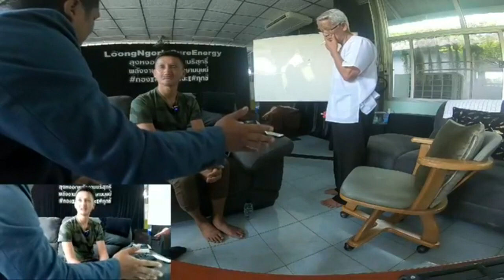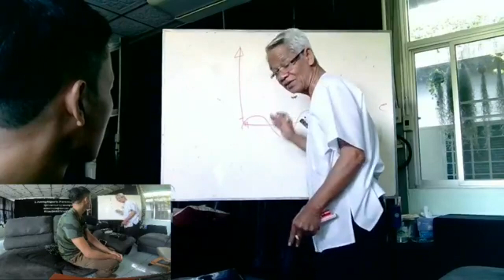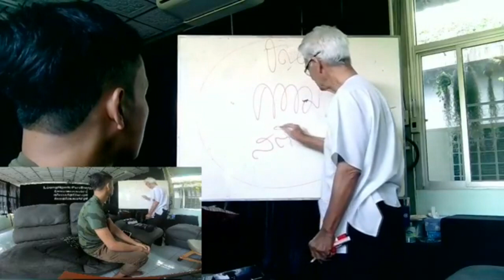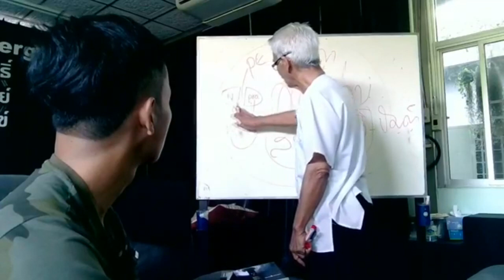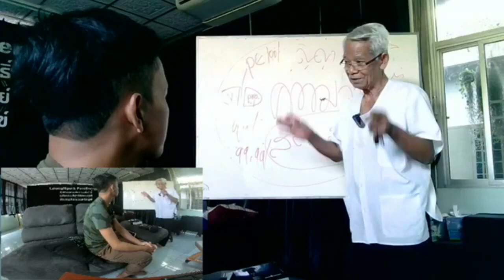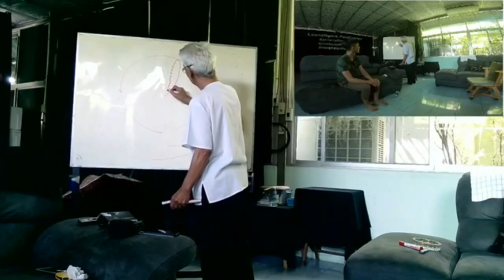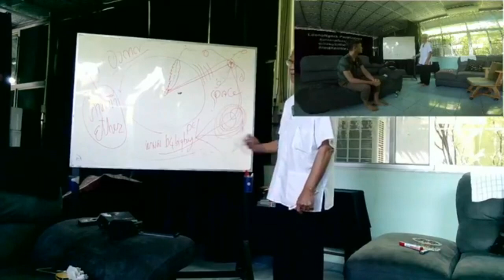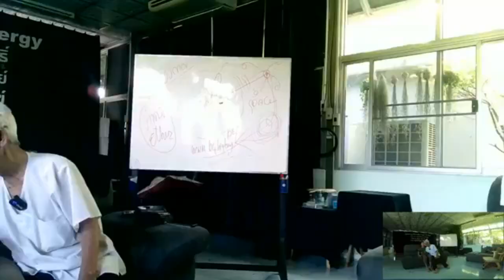V2K Mind Contro ภาค1 WhoAmI LMEPE Emc2《Lme สองมือเปล่าหนึ่งความเข้าใจ 21/11/62